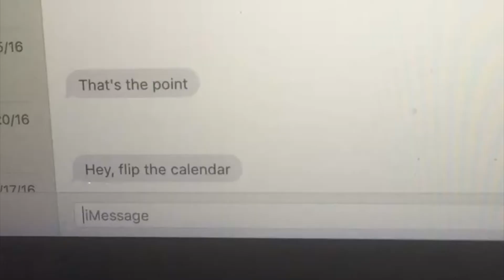When You Find Out It's October